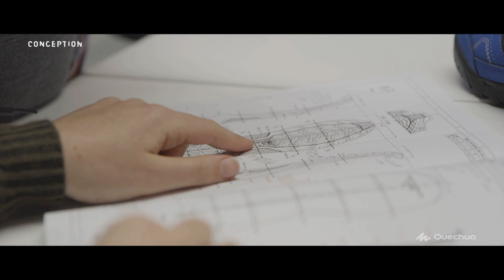Incaltaminte Arpenaz 50 Junior Teste de calitate